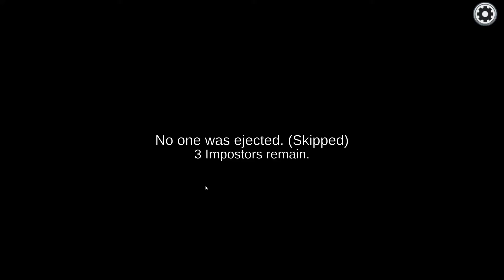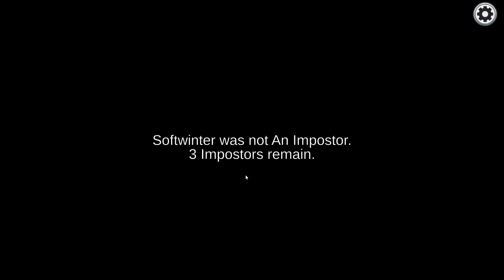There is an imposter among us